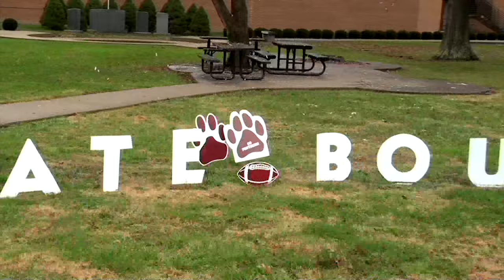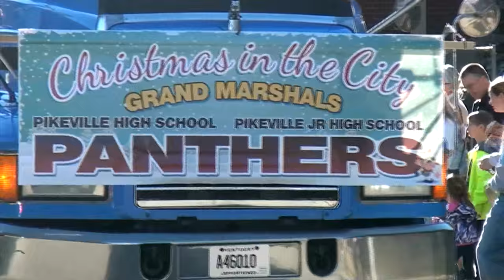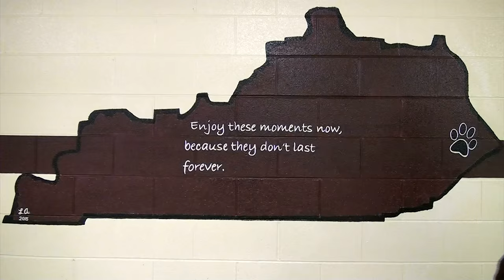Season 6 Episode 15